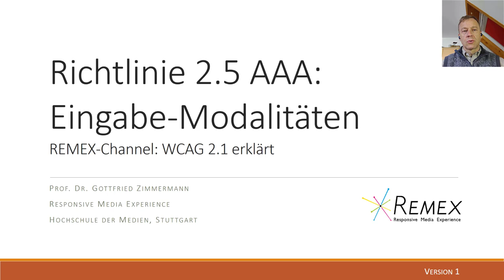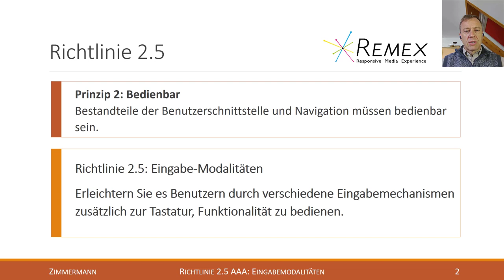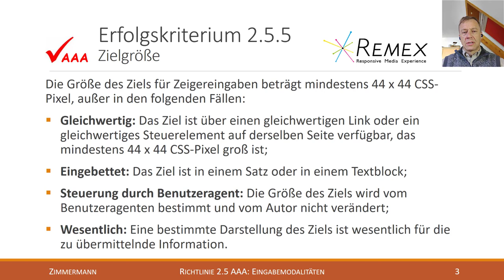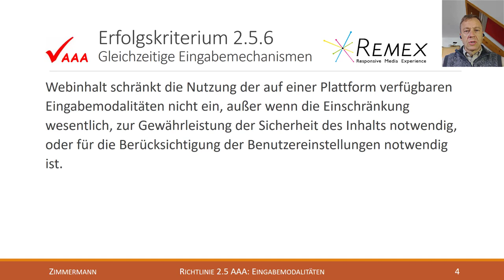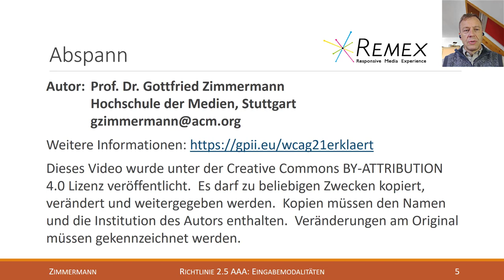WCAG 2.1 Richtlinie 2.5 AAA: Eingabemodalitäten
Erklärung der Richtlinie 2.5 der Web Content Accessibility Guidelines 2.1 (Level AAA):
* (AAA) Erfolgskriterium 2.5.5 Zielgröße
* (AAA) Erfolgskriterium 2.5.6 Gleichzeitige Eingabemechanismen